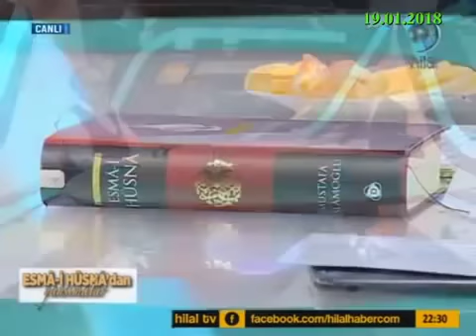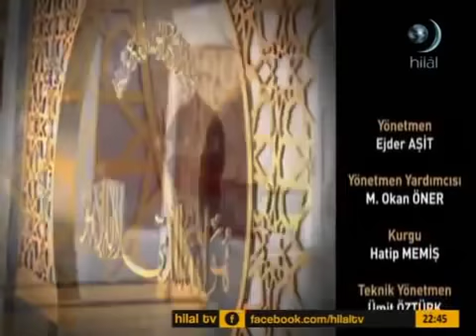İnşaallah Maşaallah Allah’a Dua Esmâ i Hüsna'dan Yansımalar Hilal TV (19 01 2018 )